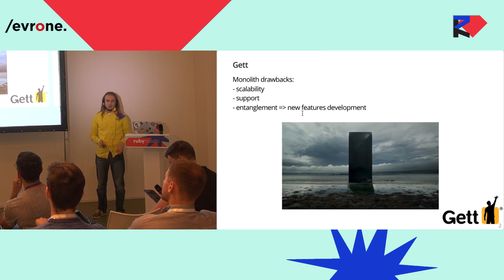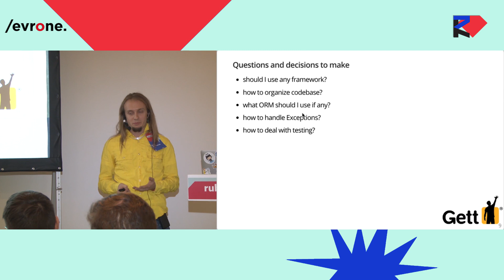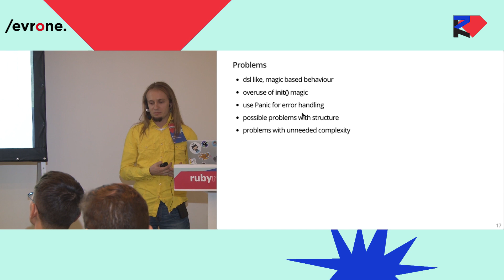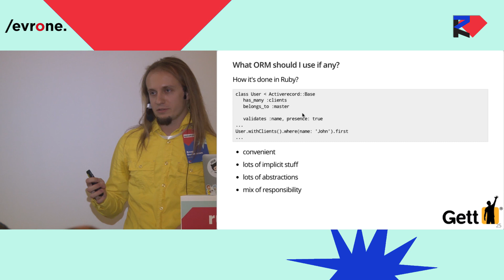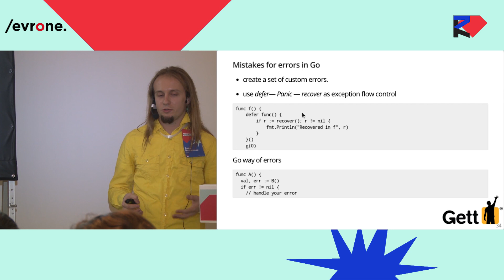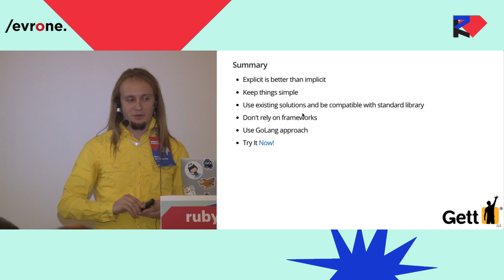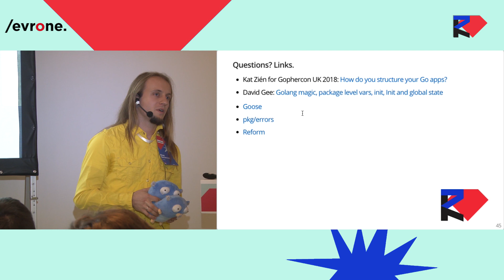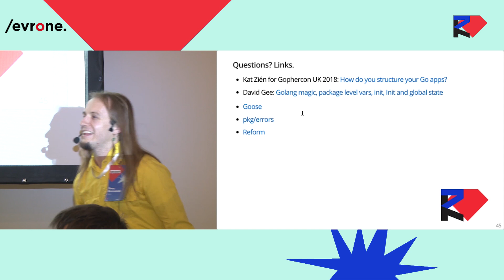Как не надо переходить с Ruby на Go. Влад Богомолов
Типичный жизненный цикл стартапа начинается с небольшого сервиса, написанного на Ruby, который внезапно превращается в десятки тысяч строк туго переплетенного монолита. Самое время перейти на SOA и переписать критичные части. Я расскажу какие ошибки можно собрать при переходе к написанию новых сервисов на Go, и на что стоит обратить внимание.